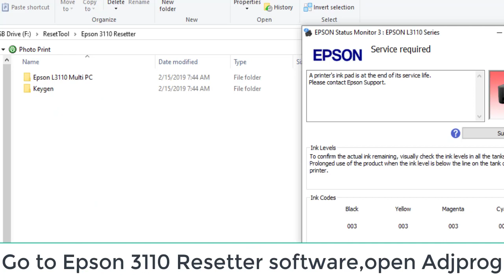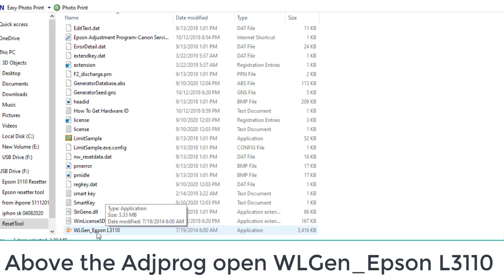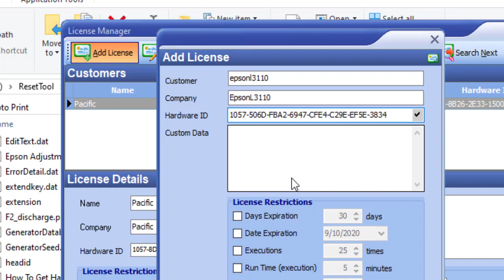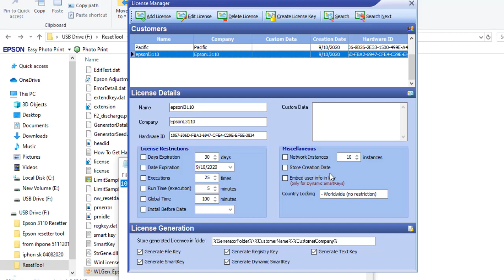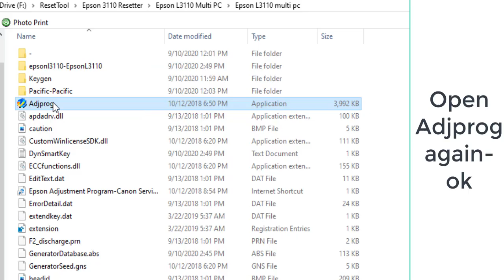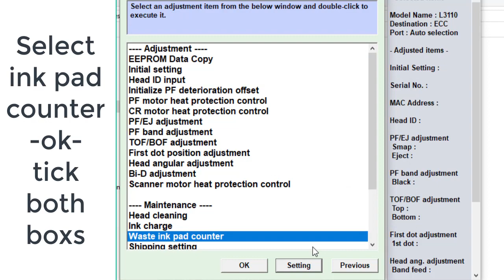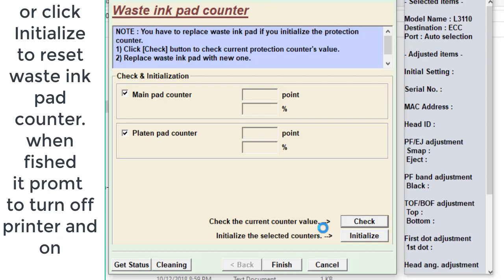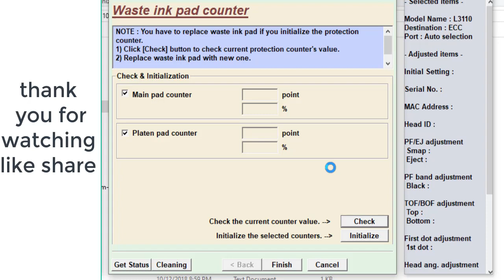how to fix service required for Epson L3110 L3150 series- Epson Resetter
how to fix service required for epsonL3110 L3150  Epson EcoTank L3150
Epson Inkjet Photo L800
Epson L100 Inkjet Printer L
Epson L110
Epson L120
Epson L200 All-In-One Printer
Epson L210
Epson L220
Epson L300
Epson L310
Epson L350
Epson L355
Epson L360
Epson L365
Epson L385
Epson L405
Epson L455
Epson L485
Epson L550
Epson L555
Epson L565
Epson L605
Epson L655
Epson L805

Epson L810
Epson L1110
Epson L1300
Epson L1455
Epson L1800
Epson L3116
Epson L3156
Epson L4150
Epson L5190
Epson L6160
Epson L6170
Epson L6190
series end.Myshare channel share how to fix , comedy and movies.